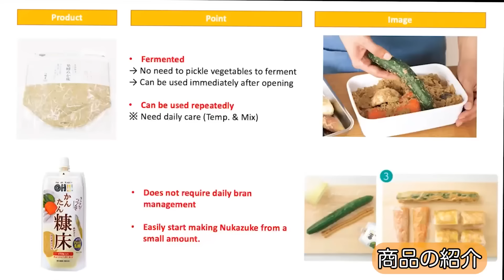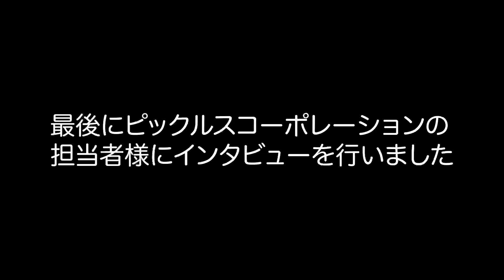【ぬかみそたべてみそ】ベトナム人 vs 糠漬け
今回は（株）ピックルスコーポレーション様とのコラボ企画で日本を代表する発酵食品である
糠漬けがベトナムで受け入れられるかどうかの調査を行いました。ベトナム人の反応とは？
【自己紹介】 1983年生まれ、東京都出身の江戸っ子。

・筑波大学附属駒場高校/慶應義塾大学卒業
・IBMビジネスコンサルティング(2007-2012)
・ジェトロ・ホーチミン農林水産・食品コーディネーター(2018-現在）
・ニュービジネス協議会：日本新事業創出大賞グローバル部門特別賞（2019)

夢を追って脱サラ、未経験、人脈・コネ・土地勘なしの ところから、縁もゆかりもないベトナムに単身飛び込み、料理教室”STAR KITCHENを創業。 現在料理教室だけでなく、洋菓子製造・販売事業も展開し、ホーチミン高島屋に店舗を持つ他、 スターバックス、セブンイレブンなどを取引先に持つ。Facebookフォロワー数も22万人を超えるブランドに成長。

現在はベトナムにおける約8年間の起業・経営経験、ジェトロアドバイザーとしての知見を生かし、日本企業のベトナム進出を支援するスター・コンサルティング・ジャパンを日本で運営している。